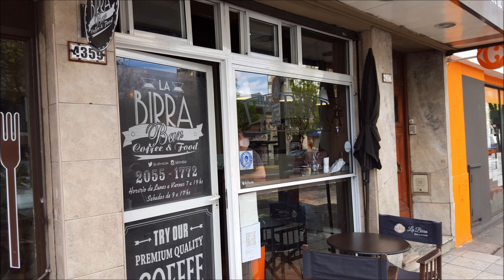La Birra Bar - La mejor Hamburguesa del país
Año 2017, todo lo mundo esta demente por las hamburguesas pero solo dos gordos con paladar tienen las habilidades para detectar un alimento de calidad, hecho con amor propio y respeto por el cliente. BURGA FURY ROAD